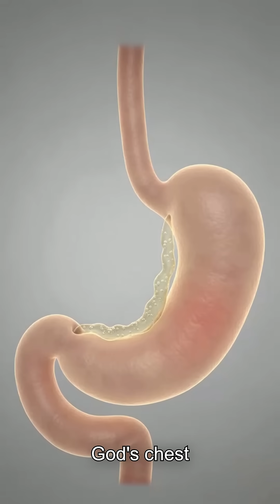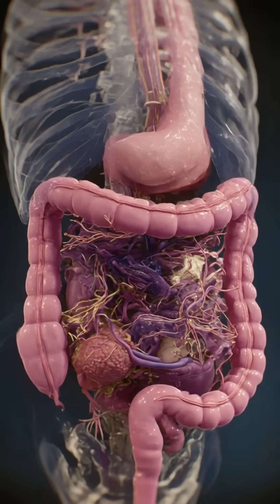Why Your Stomach Feels Bloated | Simple Explanation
Bloating means your stomach feels full, tight, or swollen.
It often happens when gas builds up inside the digestive system or when the stomach digests food slowly.

In this video, we explain:
What causes bloating
Why gas gets trapped
Why the stomach feels heavy or tight
How to get quick relief at home

Simple habits like eating slowly, walking after meals, and drinking warm water can make a big difference.

If bloating happens daily or you feel pain or weight loss, please consult a doctor.

best new
best popular
english top trending
english trending vibes
most trending
new best
new official
popular today
trand
trending #1
trending thoughts
trending shayari
trending#1
viral #
viral page